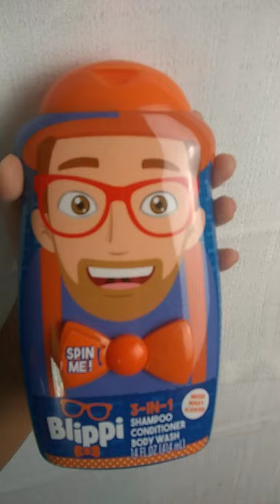Blippi Spinning Tie You know you want it Buy it Youtube Cisco and Panchos World Adventure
Did you know that you can Make Blippi's Tie Spin, Yes you can do it and Cisco and Panchos World of Adventure will SHOW YOU How to SPIN BLIPPI's Tie
Cisco just showing you our New Blippi Spinning Tie Soap Bottle , you know you want it Buy it

Youtube

Cisco and Panchos world of adventure
Blippi Rocks
Ryan's World
Bow Tie